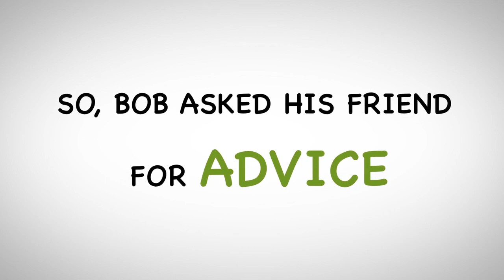Business Cash Advance